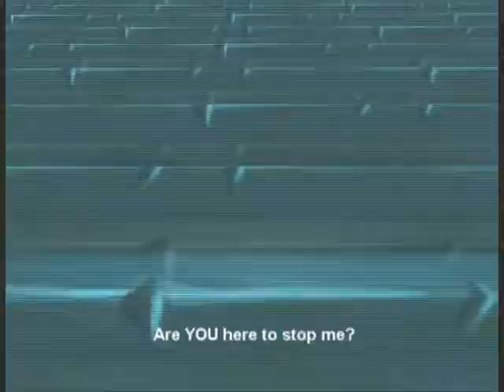Wow WOTLK trailer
A trailer lost in the wind, I have collected the necessary materials to show it to you all!